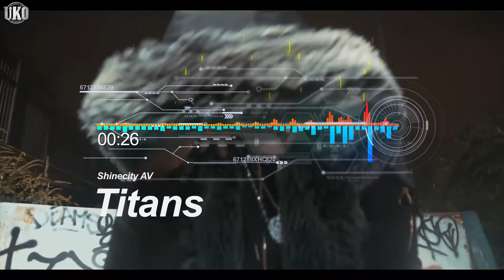Shinecity AV - "Titans" Nines x Haile Type Beat